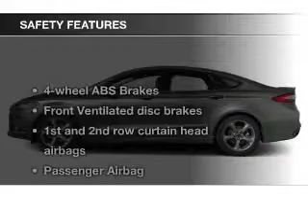2014 Ford Fusion - Fergus Falls MN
Phone:
Year: 2014
Make: Ford
Model: Fusion
Trim: S
Engine: 2.5 liter inline 4 cylinder 16 valve
Transmission: 6-Speed Automatic
Color: Deep Impact Blue Metallic
Mileage: 1
Address:
2228 College Way